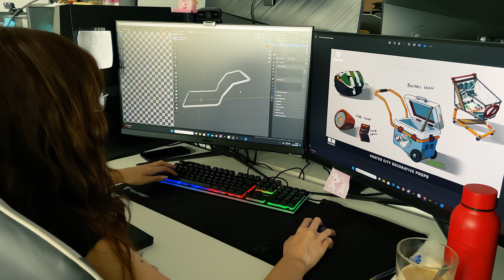GAMESCOM 2024 | OFFICIAL MEET THE TEAM TRAILER